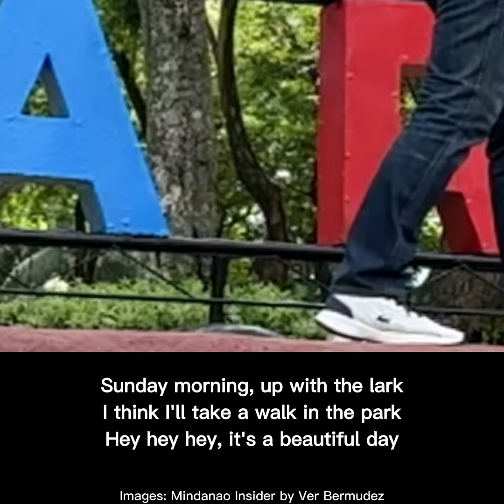Look: DAVAO CITY'S PEOPLE'S PARK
Davao People's Park is described as "one of the cleanest, greenest public parks" in the Philippines. The name People's Park was coined by Romeo Sardon who won in the “Name the Park” contest.  The Durian Dome inside the park is one of its highlights. it also hosts sculptures by artist Kublai Millan. It's a cultural theme park created in 2007, a brainchild of then Davao City Mayor Rodrigo Duterte. People's Park is situated right at the heart of Davao City. It's at the back of Apo View Hotel.